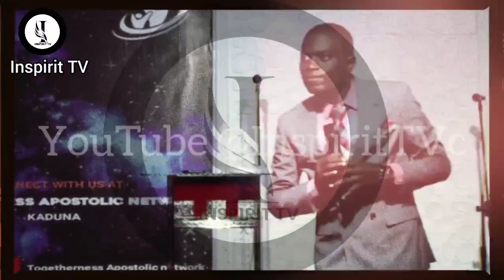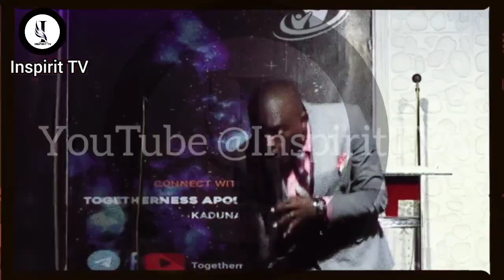THIS IS THE SECRET YOU DON'T KNOW ABOUT PROPHETESS DEBORAH IN THE BIBLE||APOSTLE PHILIP CEPHAS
➤VIDEO: Video produced exclusively by INSPIRIT TV
➤SPEAKER: Apostle Philip Cephas
➤FULL MESSAGE: Full message is not available.

OUR VIDEOS:
Our video titles are selected careful and are a pointer to what we want our audience to see.

NOTE: we own the copyright to footages used in our videos. Our videos are creatively edited using Inshots and Capcuts; therefore everything used in our videos like the background sound, the writeups and effect are created by us using the Apps listed above and also we giving legal permission to use them.

NOTE: All our videos carry the current channel Logo in it, and any other video carrying this same logo should be charged for copyright. Our team carefully designed this logo brand using Photoshop.

Thank you YouTube for platform for such a platform and to our audience and viewers the whole of Inspirit Television loves you.

ABOUT THE SPEAKER:
Apostle Philip Cephas is an anointed kingdom Apostolic and Prophetic teacher of the Gospel. He is a man of Wisdom, love, power and prayer.

His zeal for the kingdom of God and God's people has lead him to many evangelism, crusades and outreaches in order to awaken God's people to their true Ordination and the calling of God upon their lives.

Apostle Philip Cephas has a mandate upon his life to reveal the God that can help a weak man become as strong as David. The story of his life has challenged many in the Body to come up to their high calling in Christ Jesus.

His prophetic insight in keeping to the dealings of God with men in advancing his kingdom and the operations of God within territories has enabled many people's, territories and even ministries at large make shifts and transitions according to the seasons of God over them

As an Apostle of Jesus Christ, His Apostolic strength that comes from the unique voice and utterance of the spirit in his life which flows in a depth of wisdom and understanding, has help in building many kingdom people and community Apostolically, according to the template revealed unto him by God.

As a part of the mandate of God upon his life; he is the founder/pioneer of Shekinah Network International, central within the land of Lafia, Nassarawa State. Which the servant of God by the spirit of Christ is building the saints of God. The impact of his ministry within the land of Lafia, Nigeria and the nations of the world has a tremendous force in the shaping and structuring of the Body of Christ.

ABOUT US:

INSPIRIT TV is a Christain platform that proclaims the message of reconciliation through the media.

WHO WE ARE: we are a great team with a ferocious desire and focus to bring the kingdom of God into the media space, to the end that Jesus will be revealed and glorified in the hearts of our Audience.

OUR PURPOSE: we are striving for excellence, creativity and skill in the media space, and so we create videos and contents that can shape out this abilities that are in Christains out there, so that they can begin to walk in the fullness of their unique purpose and destiny. And our utmost desire is to see the kingdom of God come.